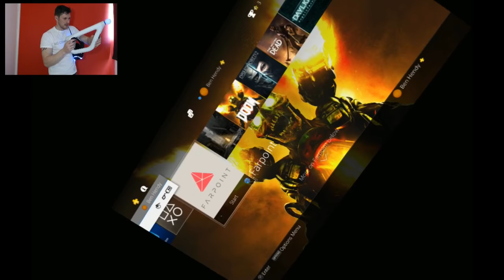Farpoint Gameplay PSVR With Aim Controller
Farpoint PSVR gameplay using the PS4 Aim controller. come and check out the live stream and see what you think of the game using the PS4 and not the PS4 Pro
Farpoint is a riveting VR space adventure set on a hostile alien planet. On a mission to pick up scientists studying an anomaly near Jupiter, a sudden rupture nearby sends you and their station crashing onto an unknown alien world.
Separated from your colleagues, you must use holographic logs scattered throughout the landscape to reunite with the scientists and escape the planet. Explore and discover the secrets of the planet, blasting your way through hordes of indigenous and alien life as you keep moving to survive.